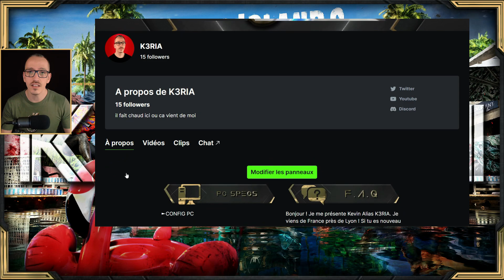Terminé DEAD ISLAND 2 👍 Gagne une clé sur PC (EPIC GAME STORE)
Salutation jeune fou

2- Ajoute ton Pseudo KICK en commentaire sur cette vidéo avec un petit je participe

Demain (03/05/2023) a 18h00 je stream sur KICK pour le tirage et avec de la chance tu va gagner cette clé sur PC.